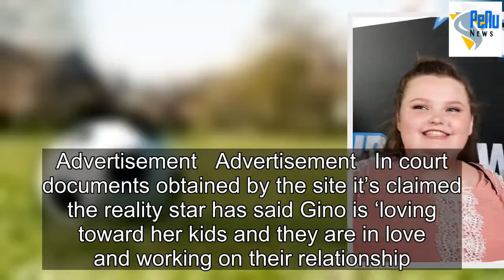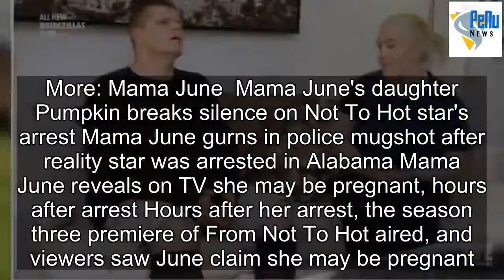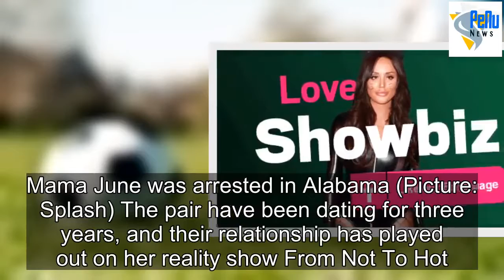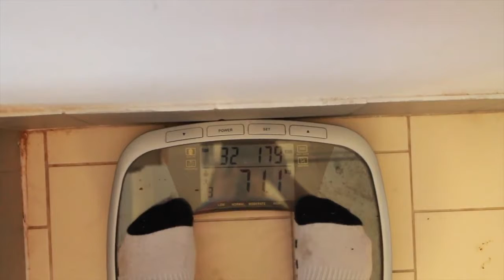Mama June Weight Loss Before and After Pictures - Mama June's Transformation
mama june weight loss before and after pictures - June "Mama June" Shannon's life has been nothing short of tragic 5 днів тому - From healthy diet plans to helpful weight loss tools, here you'll find WebMD's latest diet news and information

Alana Thompson (Honey Boo Boo), Hampton, Georgia
Here Comes Honey Boo Boo: The Lost Episodes Official Site  - Mama June weight loss before and after pictures GETTY

 - Mama June weight loss: How Honey Boo's mum shed 21 stone in her SLEEP
 - Mama june skinny red carpet pp
June Shannon Weight Loss: Revealed

Weight loss, in the context of medicine, health, or physical fitness, refers to a reduction of the total body mass, due to a mean loss of fluid, body fat or adipose tissue or lean mass, namely bone mineral deposits, muscle, tendon, and other connective tissue.

5 днів тому - From healthy diet plans to helpful weight loss tools, here you'll find WebMD's latest diet news and information.

Mama June: From Not to Hot is an American reality television series that aired on WEtv.

Reality star Mama June showcased her weight loss on reality show From Not to Hot.